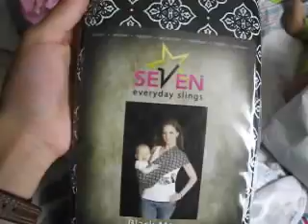Package Opening!! Seven Sling!